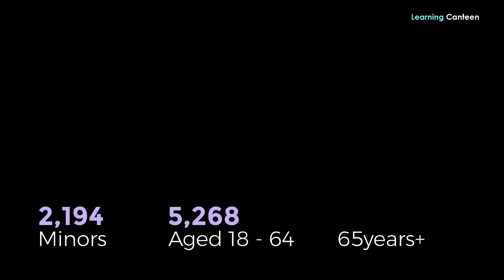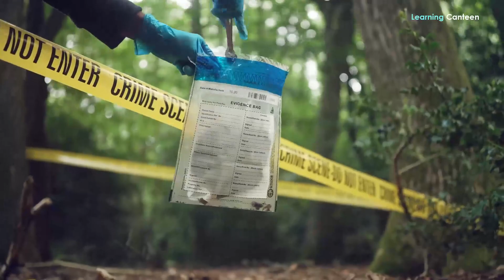Towns in England – South Kirkby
What can you learn from South Kirkby, a town in England? Let’s travel to South Kirkby, one of the towns in England. This time, we’re not going to rank it. We don’t even want to discuss it as either a good or bad, beautiful or ugly, and richest or poorest town. Rather, we want to bring it to the limelight and prove that there’s much to learn about a town regardless of its size. Where is Kirkby located? What are its prominent features?
South Kirby in Perspective
South Kirkby is a small town in Wakefield in West Yorkshire. It is governed locally by the administration of South Kirkby and Moorthorpe Town Council. The town’s motto is “Friendship, Unity & Progress.” It’s a small former mining town in the Wakefield Metropolitan District. Surrounded by other former mining towns such as Hemsworth, South Elmsall, and Cudworth, it is close to the South Yorkshire border.
This little town is served by two railway stations situated 1.6 kilometers apart. One is Moorthorpe railway station on the line between Leeds and Sheffield with services being an hour on Monday to Saturday and two-hourly service on Sunday. And the other is South Elmsall railway station which is on the line between Doncaster and Leeds.
A Brief History of South Kirkby
The town appeared first in the 1086 Domesday Book and still retains the site of the ancient Saxon settlement. It was mentioned in the book as Cherchebi, which was one of the 6 manors held by Uctred. But it may also be thought to be settled even before the arrival of the ancient Norse believed to have arrived via Ireland around 900 A.D. We learned that the name Kirk-by means “church and settlement.”
Through the centuries, the ownership of this land passed through the hands of many families. Later, the Molyneux family who was Catholics purchased all of the manor lands in the 16th Century and the semblance of that continuity existed. Despite the pressures of the English Reformation, this family retained their religious beliefs and never converted to the Church of England until after the marriage of Charles William Molyneux in 1768.
For centuries, there was a Mill in the town and the flooding of land by the use of dams caused many legal disputes in the 14th century. That Corn Mill was in use until it was destroyed by fire in the early 20th century. Various leadership changes, reformation, revolution, and industrialization have transformed the town throughout the centuries.
Population and Demography of South Kirkby
The small town with a population of more than 10,000 occupies a total area of 2,450 square kilometers. This shows a density of about 3,711 residents per square kilometer. It has experienced an annual population growth of 0.69 percent since 2011, according to the ONS.
In South Kirkby, there are slightly more females than males. The females numbering 4,583, represent 50.4 percent while the 4,510 males in the town represent 49.6 percent of the population. The majority of the residents, 5,268 which is 57.9 percent are between the ages of 18 to 64. While 24.1 percent numbering 2,194 are minors under 18, only 17.9 percent of the people in this town are 65 years and above and they’re 1,631.
The town is made up of 98.9 percent White residents numbering 8,439. Other ethnic groups in South Kirkby are 24 Asians, 19 Blacks, 4 Arabs, 45 mixed or multiple ethnicities, and just two from others. About 72 percent, which is 5,789 residents of this town are Christians while 21 of them are Muslims. They also have 5 Hinduists among them with 1 Jewish, 2 Buddhists, and 24 professing other religions with as many as 2,124 claiming that are non-religious.